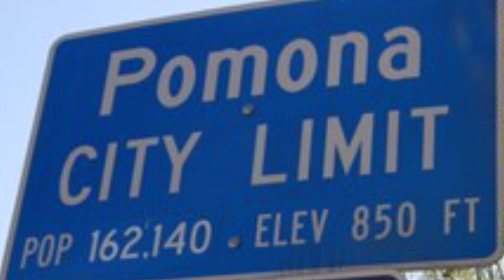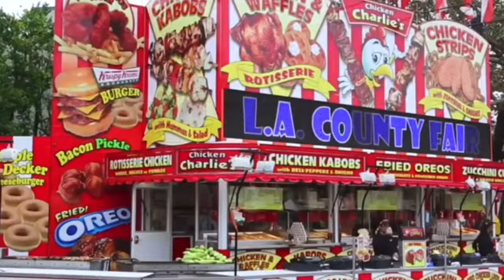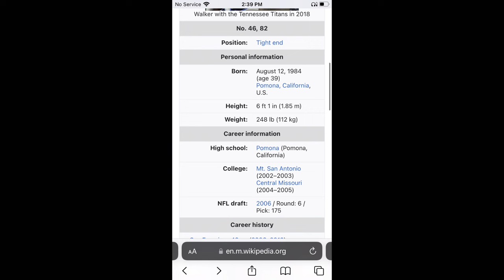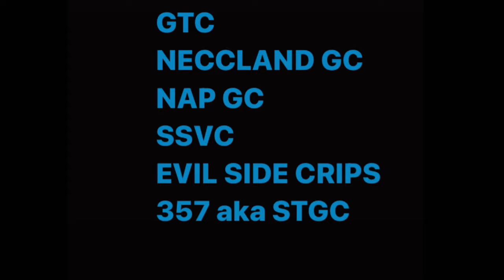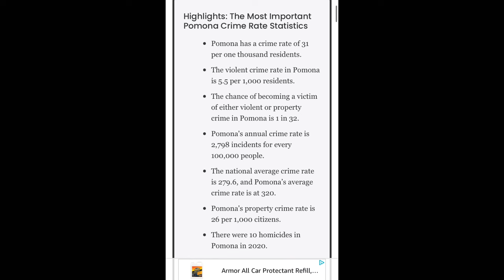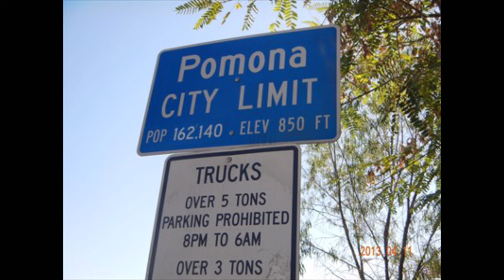POMONA MINI DOCUMENTARY